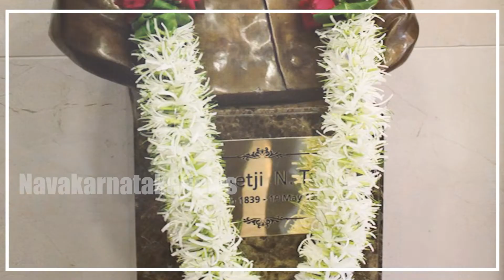ಮುಂಬೈನ ಹೋಟೆಲ್ ತಾಜ್ ಹಿಂದಿದೆ ರೋಚಕ ಸ್ಟೋರಿ ಟಾಟಾ ಗೆ ಅವಮಾನವೇನು ಗೋತ್ತಾ?ನೋಡಿ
Description;This channel NavaKarnatakaNews belongs to and owned by  NavaKarnatakaNews. This Channel is created by  NavaKarnatakaNews for the purpose of promoting News , Film & Sports related Videos on Youtube and other Social Media platforms.